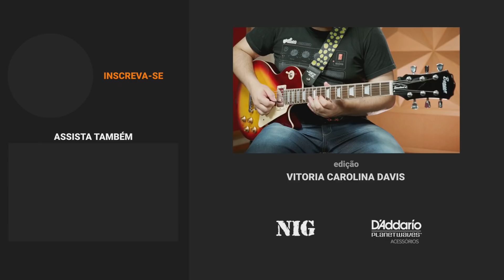Bend + Turnaround | Lick de guitarra